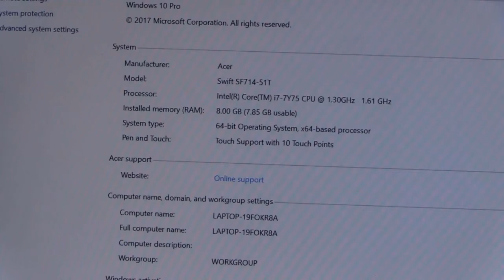The thinnest notebook in the world Acer Swift 7 is launched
In this video we will see The thinnest notebook in the world Acer Swift 7 is launched